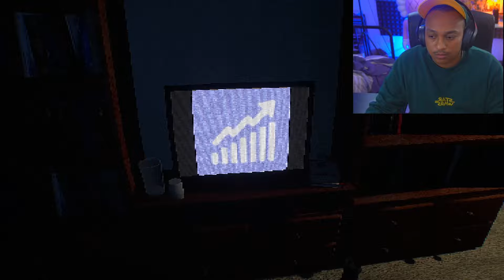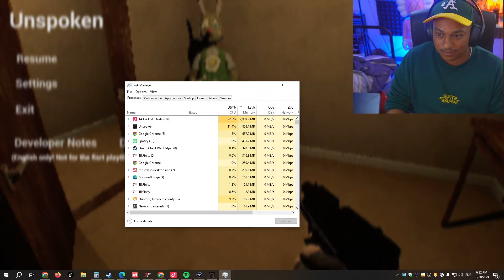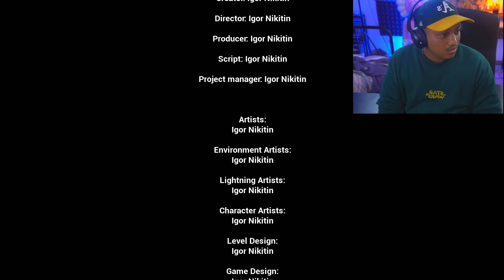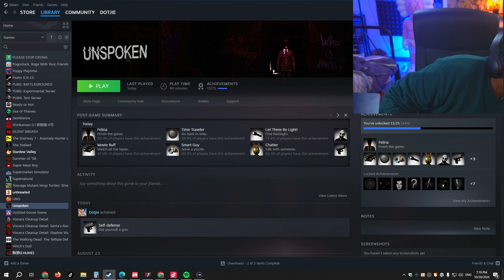Surviving the Most Terrifying Home Invasion Horror Game Yet! (UNSPOKEN!)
Today we playing a indie horror game called unspoken! very scary game with tons of jumpscare!